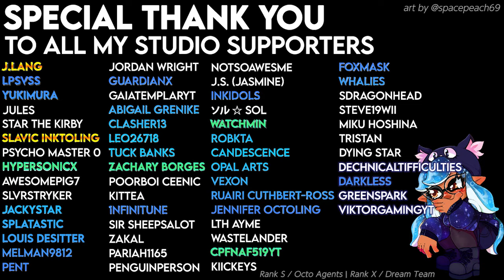Acht needs YOUR help actually [Comic Dub] by TG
As the caption on their original post says: alternatively, YOU are the only thing preventing acht from having to witness pearl and marina making out. (long live lesbian cephalopods I love Side Order and its silly dialogue)

🎬 CAST: Yume as Off the Hook, Acht and Agent 8
Wanna help me make more content like this? You can receive MP3 downloads there!
Or join my YouTube membership to get VIP access and content updates directly on the platform:
THANK YOU TO MY STUDIO SUPPORTERS! 🎉